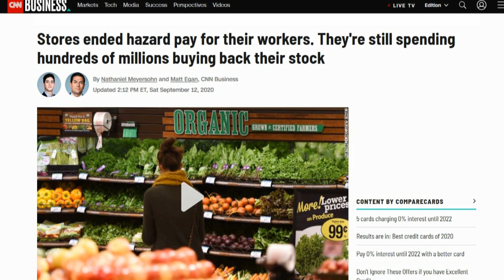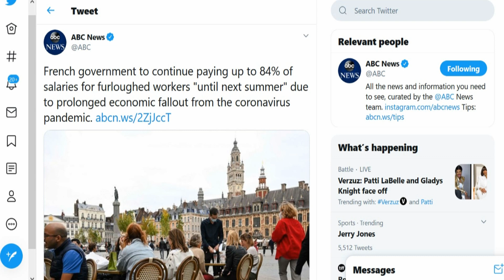Corporations Slash Worker Pay, Spend Billions Buying Their Own Stock